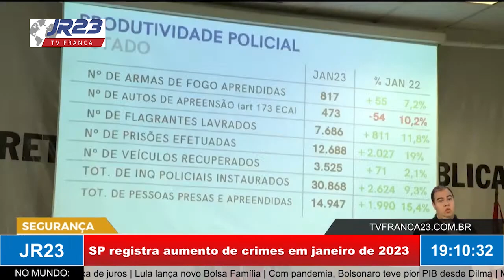SP registra aumento de crimes em janeiro de 2023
Matéria do JR 23, edição de quinta-feira, 2 de Março de 2023.